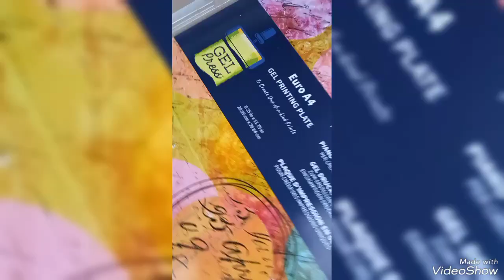mother with her daughters